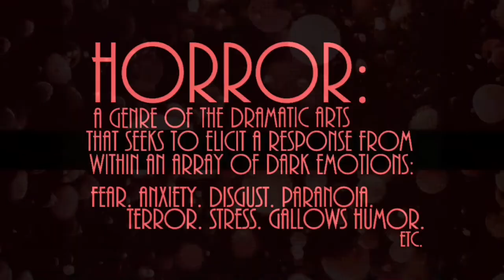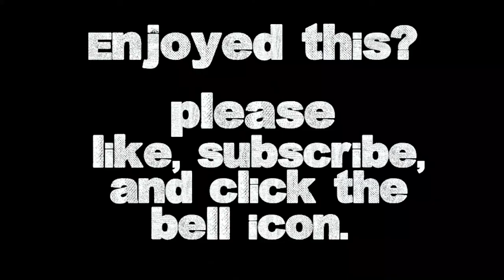A Storytelling Autopsy: Leatherface (2017), a prequel to the Texas Chainsaw Massacre.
A look at Leatherface (2017). It's movie. With sounds. And colors. And not much more.